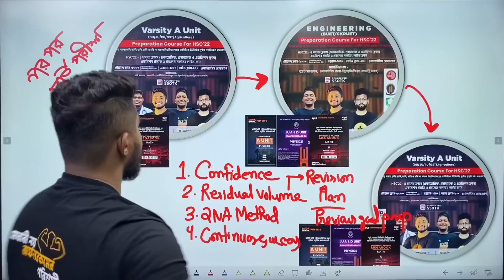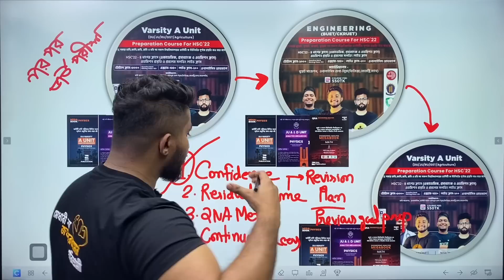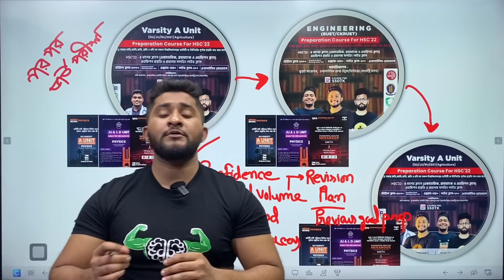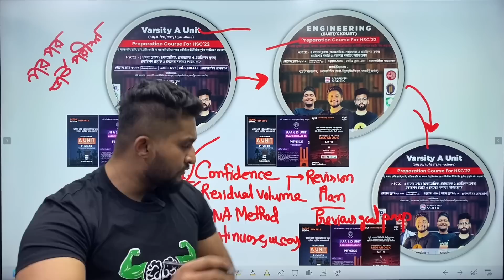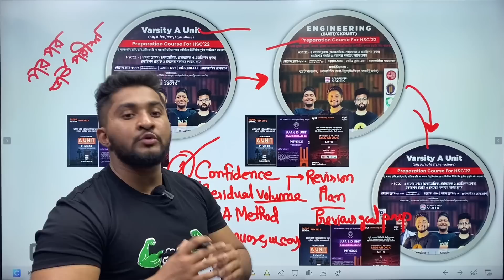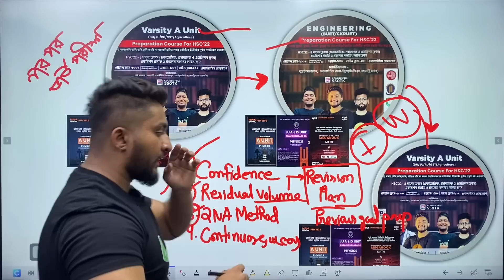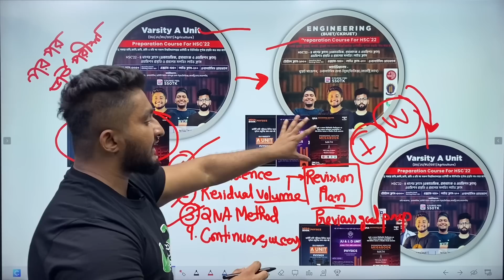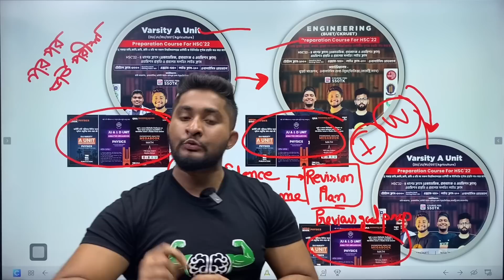পর পর ভর্তি পরীক্ষা || যেভাবে প্রস্তুতি নিবে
❤️Varsity A Unit (DU/JU/RU/GST/Agriculture) Preparation Course For HSC'22

স্বল্প সময়ে ঢাবি,জাবি,জবি, রাবি ও চবি সহ সকল বিশ্ববিদ্যালয়ের ভার্সিটি ক ইউনিটের পূর্ণাঙ্গ প্রস্তুতি নাও ঘরে বসেই

⚫QNA DU/VARSITY Series এর প্রিন্টেড বই ও ইবুক অর্ডার করতে ভিজিট করো-

🔴Engineering (BUET/CKRUET) Preparation Course  For HSC'22
স্বল্প সময়ে বুয়েট,চুয়েট, রুয়েট,কুয়েট সহ সকল ইঞ্জিনিয়ারিং ভার্সিটির পূর্ণাঙ্গ প্রস্তুতি নাও ঘরে বসেই

🔴QNA BUET/ENGINEERING Series এর প্রিন্টেড বই ও ইবুক অর্ডার করতে ভিজিট করো-

ঢাকা বিশ্ববিদ্যালয়ে চান্স পাওয়ার জন্য যে ১ সেট বই তোমার লাগবেই-সাজেশন+কোসচেন ব্যাংক+গাইড

❤️DU/Varsity Analysis Megabook Series❤
বইগুলোর বিশেষ বৈশিষ্ট্যঃ
⭕ঢাকা বিশ্ববিদ্যালয় এর বিগত বছরের প্রশ্নসমূহের অধ্যায়ভিত্তিক ও টাইপভিত্তিক
⭕সমাধান ও বিস্তারিত থিওরি + শর্টকাট আলোচনা
⭕একটি পূর্নাংগ গাইড ঢাবির প্রস্তুতির জন্য
❤️DU Analysis Megabook Series❤️
➡️বইগুলোর ডেমো পিডিএফ দেখে নাও -

🔴QNA BUET/ENGINEERING Series এর প্রিন্টেড বই কিনতে ভিজিট করোঃ

অথবা কল করতে পারো আমাদের হট লাইনে